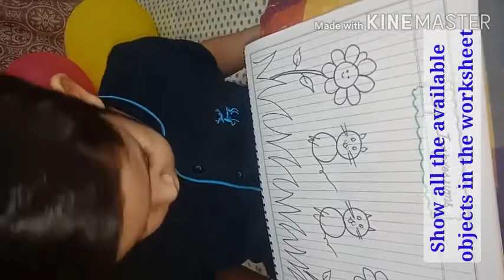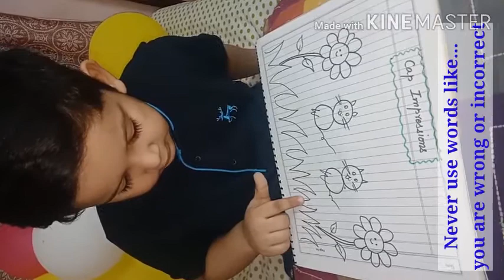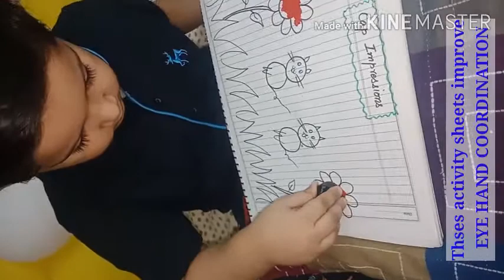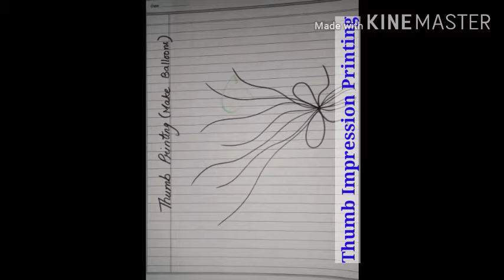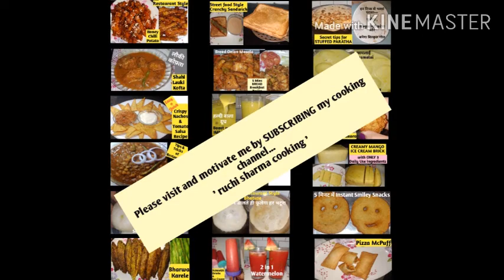2 से5 साल के लिए Nursery syllabus2020 Activity Worksheet |बच्चों को लिखना कैसे सीखाएं DIY WORKSHEETS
Bachho ko likhna kaise sikhaye by using hands on activity | kids learning fun activity worksheets

Dear Parents,
Agar apko ye video useful lage to please video ke niche RED COLOUR ka SUBSCRIBE button zaroor click krein aur sath me BELL ICON press krna nahi bhule taki saari related videos aapko time per milti rahein.

Activities for kids development |fun activity for kids |kids activities at home |easy drawing tricks
Indoor activities, pre school activities,creative drawing for kids, sensory motor skill activities, learning activities for 5 years old child,brain development activities for 3 -6 years old, lockdown activities, बच्चों का concentration and observation skills improvement के लिए activities, awesome drawing tricks for kids learning, art and craft activities for kids, drawing learning,kids fun learning activities, ruchi sharma videos, kids activity during lockdown,
Home learning activities, how to engagement kids at home.

Practice Worksheets for Toddlers, LKG, Nursery, Kindergarten,preschool | NURSERY SYLLABUS WORKSHEETS

Chote bachho ko likhna kaise sikhaye ke sath sath bahut zaruri hai bachho ko padhna sikhana using identification of objects, colouring and matching worksheets.
Nursery class worksheets ki help se aap bachho ko syllabus cover kar sakte ho. Bachho ko likhna sikhana aur pehna sikhana bahut chhoti age se from the age 2 to 4 years tak playway methods ki tarah hota hai.
Kids learning fun should be involved while doing worksheets for  toddlers and it should be followed for the children of toddlers group,preschool kindergarten. EV, daily practice worksheets  z preschool activities, kindergarten worksheets Or nursery english worksheets are very important for our kids.

Also visit other channel and videos @

Must watch

A) Part 2 for further steps, BACHHO KO KAISE LIKHNA SIKHAYE...

B) 26 Alphabets 26 Days me 100% सीखेगा बच्चा.

Bachho ko tracing kaise sikhaye.

bachhe ko kaise sikhaye likhna, chhote bachho ko likhna kaise sikhaye, how to teach writing to kids, bachhe likhna kaise sikhte hain ,tracing for kids, chhote bachho ko tracing kaise sikhaye

This video shows how can we teach children writing. Bachho ko likhna kaise sikhaye bahut he asaan tarike se.

2 से 4 साल के बच्चों को TRACING कैसे सिखाएं | Steps to teach Tracing to Playgroup and Nursery Kids

Bachho ko english bolna kaise sikhaye

howtoteachchildrentowrite
,kidshandwriting